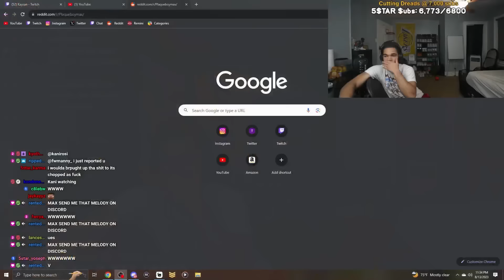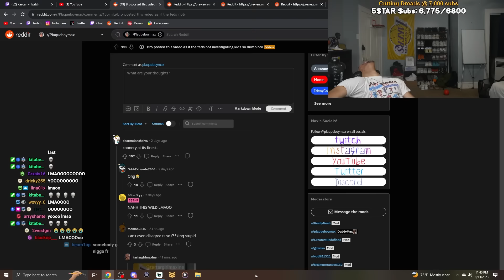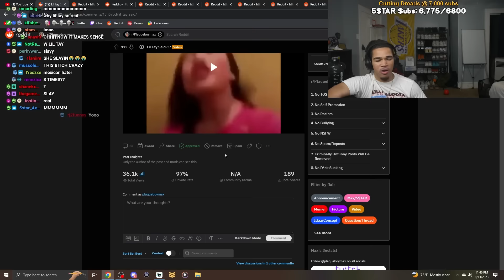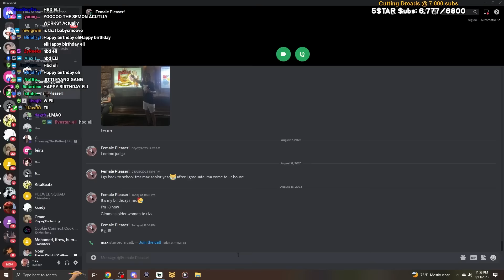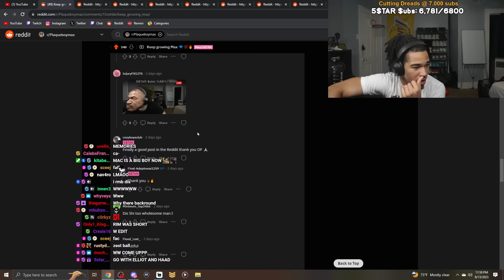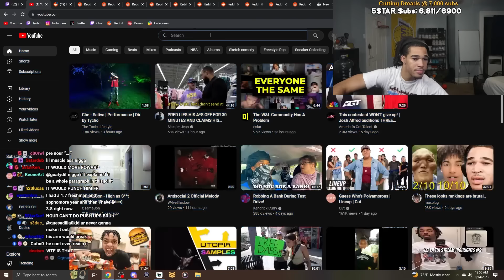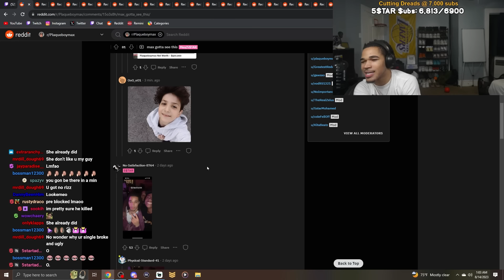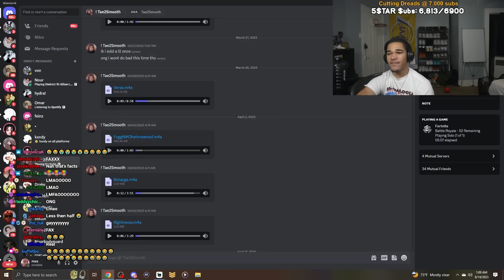PLAQUEBOYMAX REACTS 5 STAR REDDIT